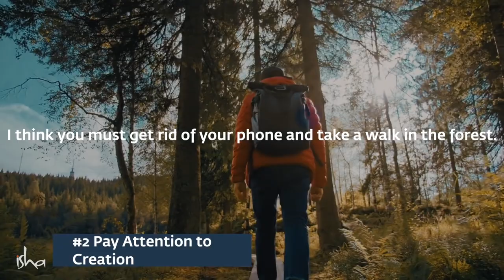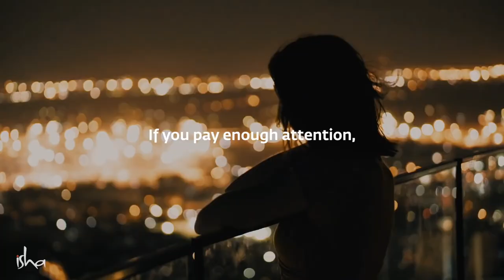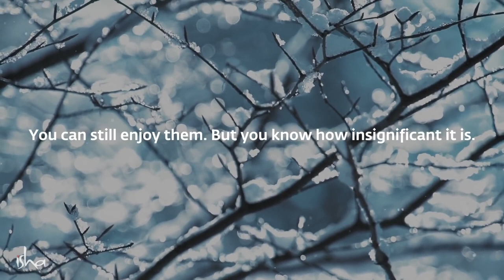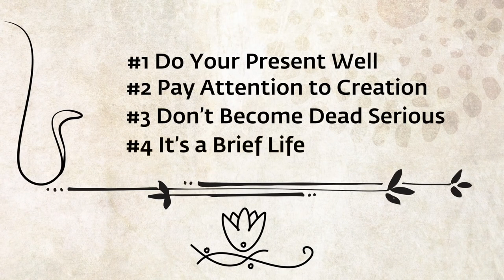Worried or Anxious? Remember These 4 Things | Sadhguru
Sadhguru gives us four simple and effective tools to take charge of the mind, overcome anxiety, and make our journey of life effortless.

Sadhguru

Sadhguru Exclusive

*T&C Applied